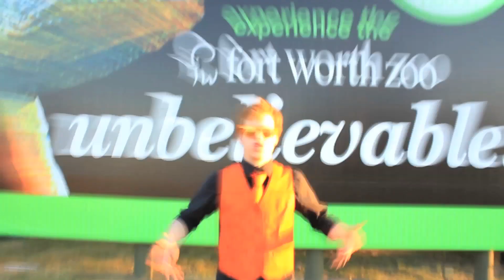"Bro Problems"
J-Crew and G-Spot return with their sophomore single, "Bro Problems."

Come see Senseless Acts of Comedy every Thursday at 9pm in the BLUU Auditorium!

Video directed and edited by Grant Moore
Video written by Jeremy Culhane, Grant Moore and Daniel Floren